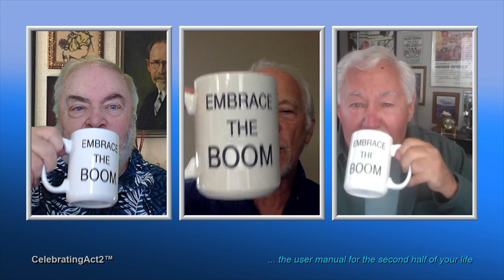Bill Jordan: Are You Good at Being Sick?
Bill Jordan responds to John's contention that a little moaning and whining makes a patient actually feel better by relieving Stress! As they discuss the attitude sick people should or should not display it becomes obvious which of the three you would never want to nurse through bad health!